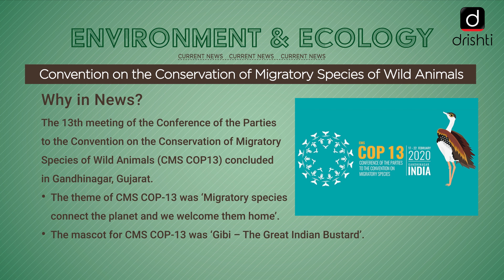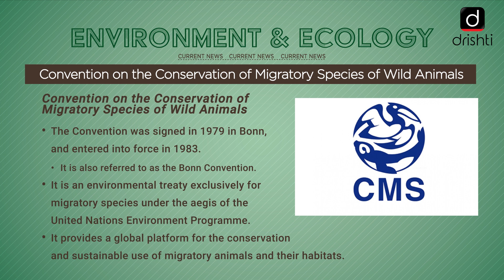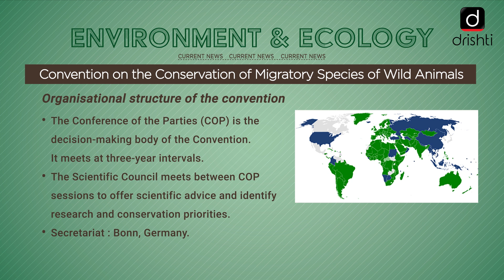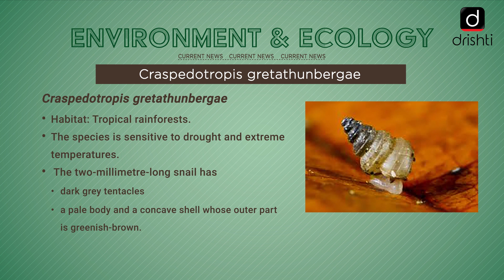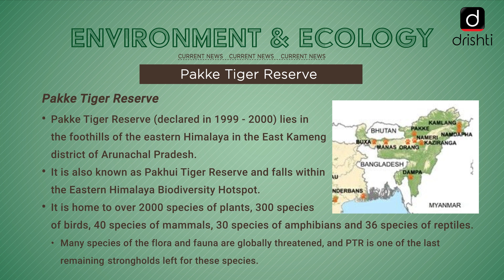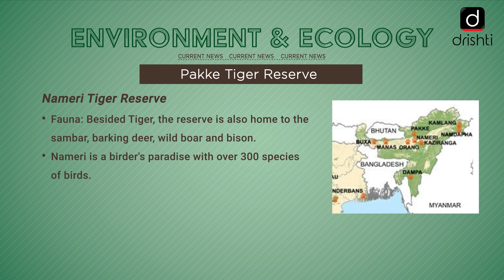Current Affairs - Ecology & Environment (24th Feb - 29th Feb)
This video covers the following news of the previous week (24th February, Monday - 29th February, Saturday):

1. Convention on the Conservation of Migratory Species of Wild Animals
2. Craspedotropis gretathunbergae
3. Pakke Tiger Reserve
4. Kawal Tiger Reserve